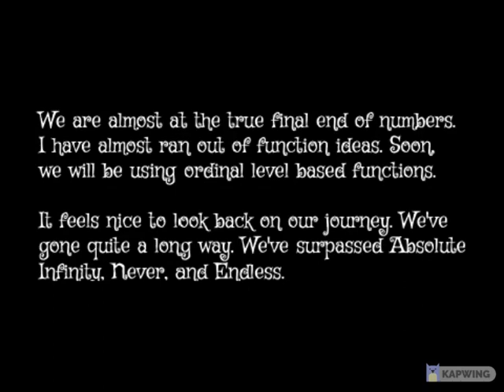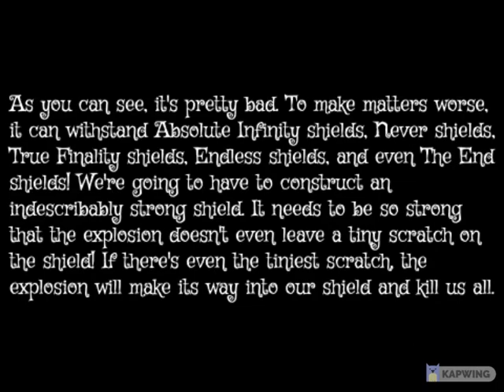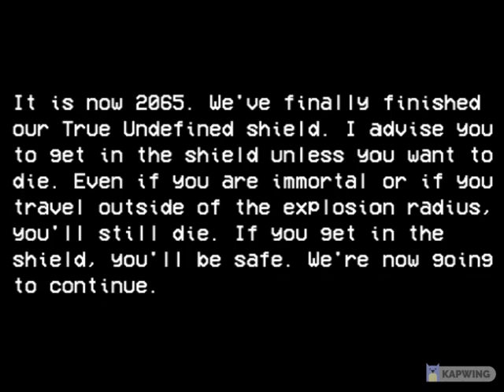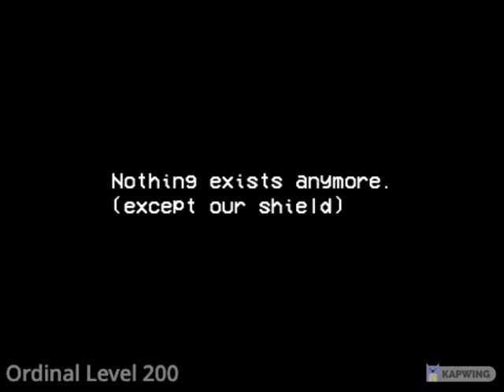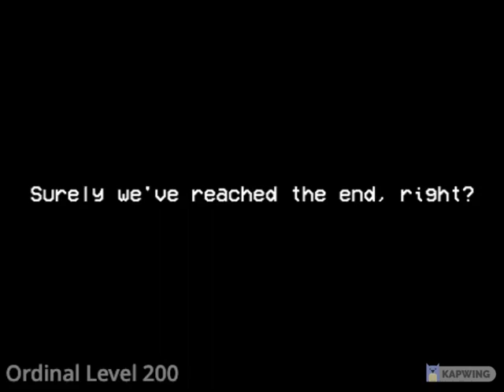SP #3 - Numbers 0 to TRUE UNDEFINED - Second Life Prestige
9.14.22
set a reminder